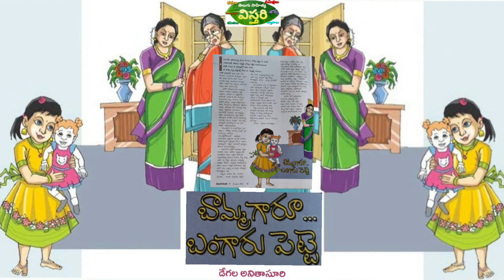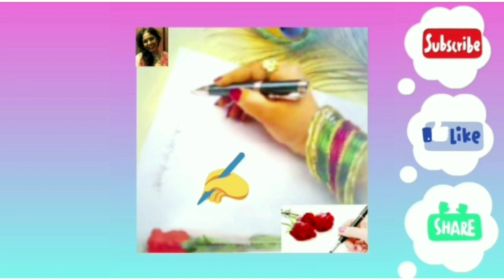బామ్మగారు-బంగారు పెట్టె(కథ)| Bammagaru-Bangaru Pette (Telugu Story) | Telugu Audio Books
బామ్మగారు - బంగారు పెట్టె (కథ) | Bammagaru - Bangaru Pette (Telugu Story) | Kids Story | Telugu Audio Books | Telugu Audio Katha | Childhood Story | Telugu Sahitya Vistari